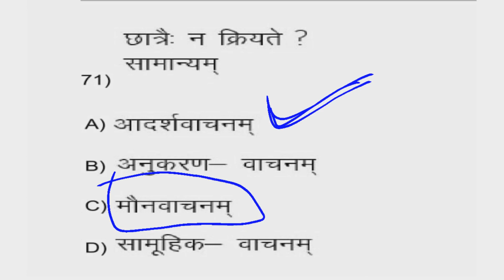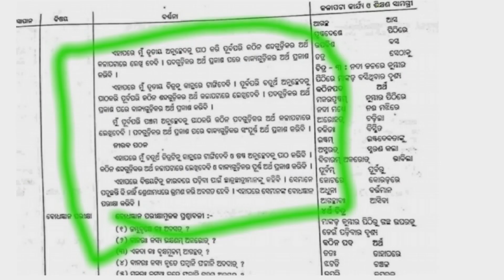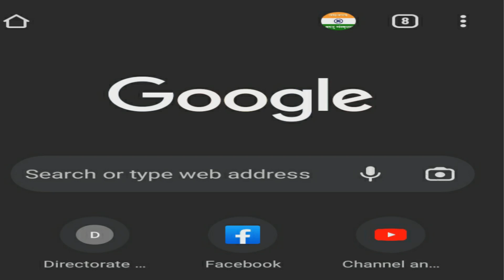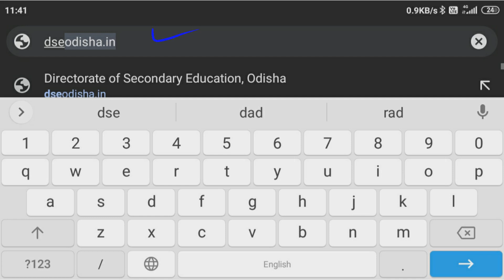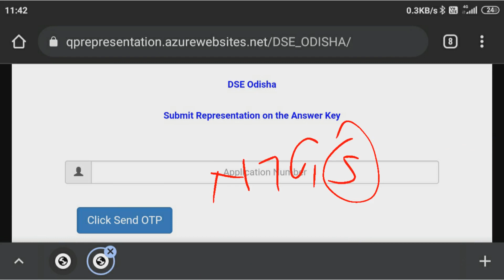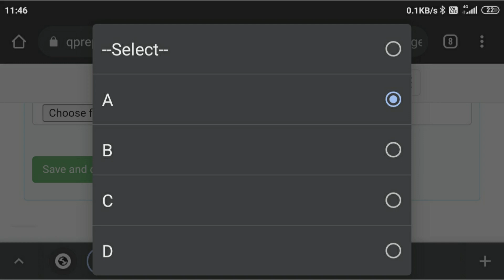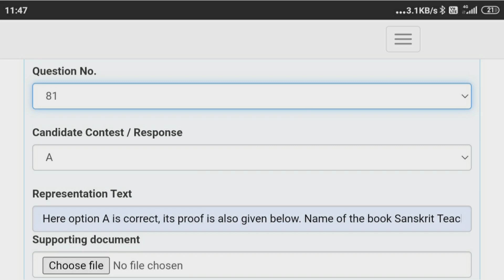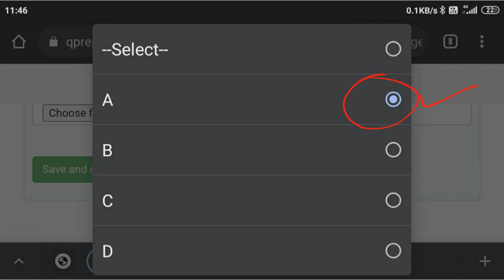CHT 2022 Sanskrit answer key challenge, Sanskrit answer key challenge right process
CHT answer key challenge

contract teacher sanskrit odisha,
sanskrit syllabus of contract teacher,
sanskrit,
tgt art's,
tgt science,
contractual high school teacher recruitment,
cbt exam for teacher recruitment 2021,
competitive exam for teacher recruitment,
high school teacher recruitment 2021,
contract teacher previous year question paper ,
contact teacher ,
contact teacher pedagogy,
contact teacher odisha,
contact teacher vacancy 2021,
contact teacher class,
contact teacher sanskrit,
contact teacher syllabus,
contact teacher contact teacher pedagogy ,
 contract teacher sanskrit syllabus ,